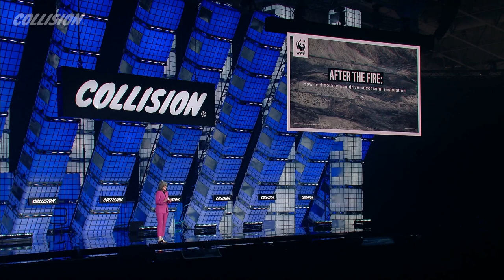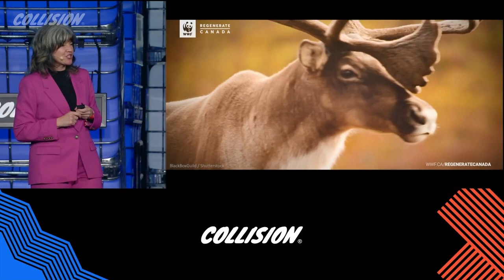After the fire: How technology can drive successful restoration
With wildfires breaking out across Canada, it's time to re-evaluate how we deal with the restoration of forest ecosystems. Hear WWF-Canada's CEO Megan Leslie talk at @CollisionHQ about how technology and Indigenous-led conservation can help build resilience in the face of climate change.